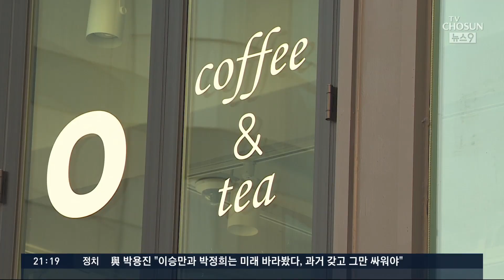통근버스·카페 등 일상감염 확산…지역발생 20일만에 최다 [뉴스9]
코로나19 국내 확진자가 143명 늘었습니다. 벌써 닷새째 세 자릿수 확진자가 나왔습니다. 특히 서울의 카페와 사우나에서 또 집단감염이 나왔고, 전남 광양에서는 통근버스를 함께 탄 직원 6명이 코로나에 걸렸습니다. 일상적인 생활 공간에서의 감염이 빈발하면서 거리두기 단계 격상을 고민하는 지자체도 늘고 있습니다.